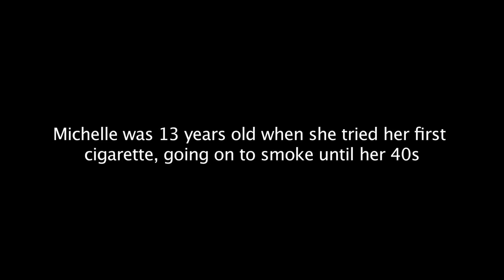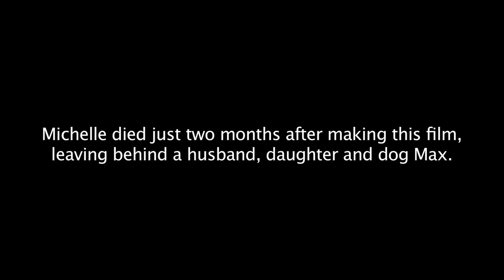Michelle's Final Plea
Two months before she died of smoking-related lung cancer, Michelle Barthram from Gateshead made this moving plea urging people to quit and be around longer for their loved ones. She was just 48 years old.